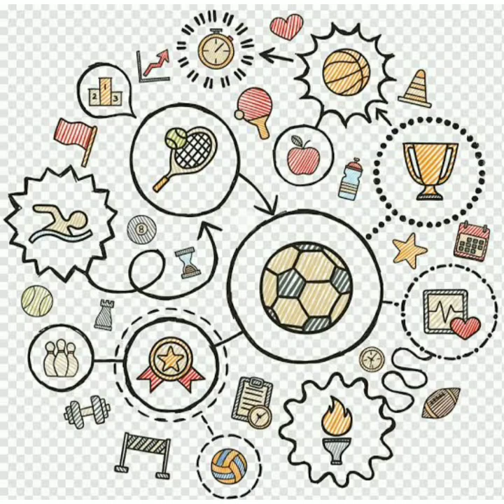Oitava vídeo aula. Ensino fundamental.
Olá galerinha, segue a nossa oitava vídeo aula.
Jogo Shisima